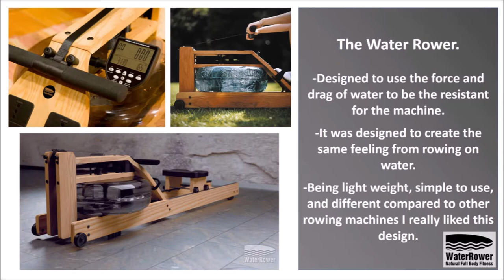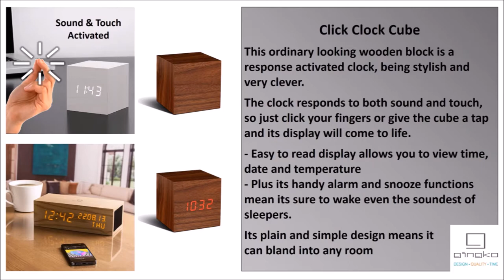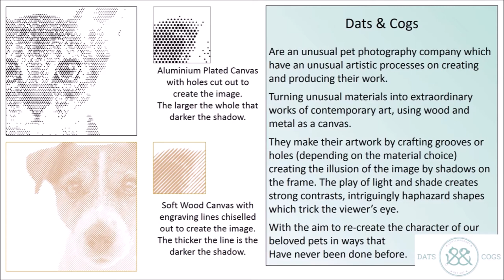Grand Designs Live 2015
A short video highlighting what was featured at Grand Designs Live in Birmingham.
All footage was taken by me + music used linked below.

- Music used -

00:00 - 00:06
"Grand Designs Live - Title Sequence"

00:07 - 4:39
"Background Music Instrumental - Piano & Nature - Relax Daily N°005"
relaxdaily